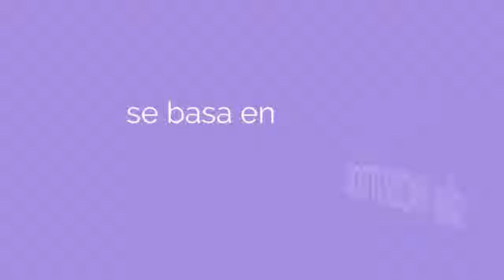Que es diseño industrial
Explicación de Diseño Industrial